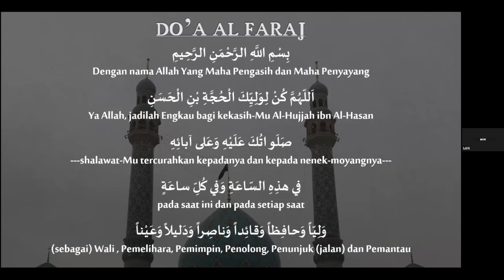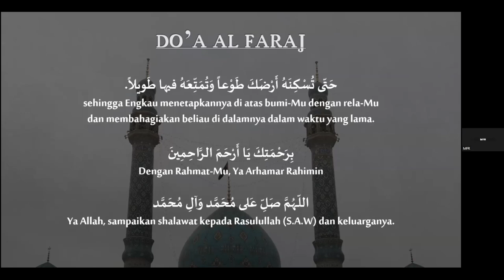Makna Kelahiran dan Wafatnya Fathimah Az-Zahra Menurut al-Quran dan Hadis Nabi | KH Miftah F Rakhmat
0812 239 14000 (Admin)